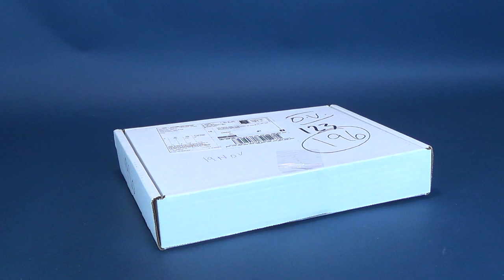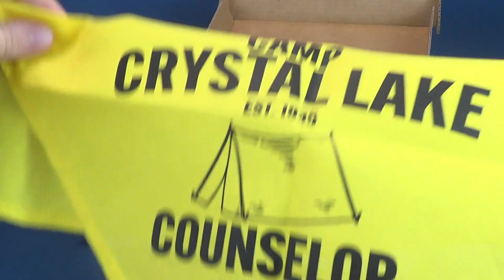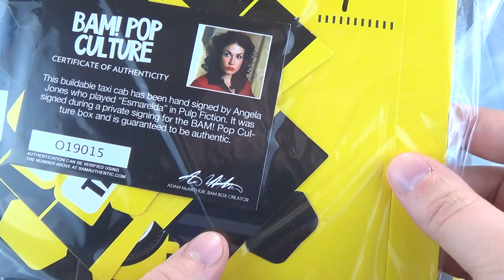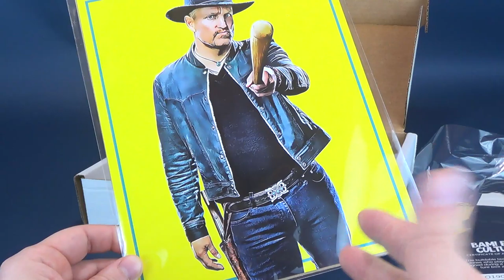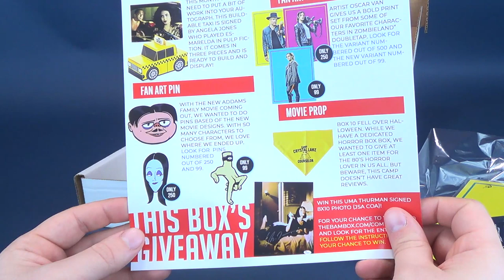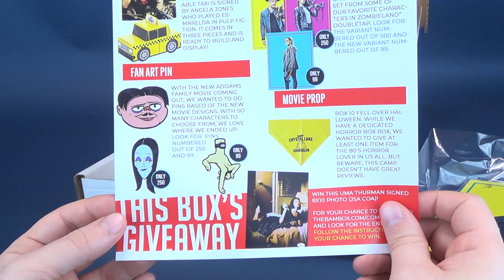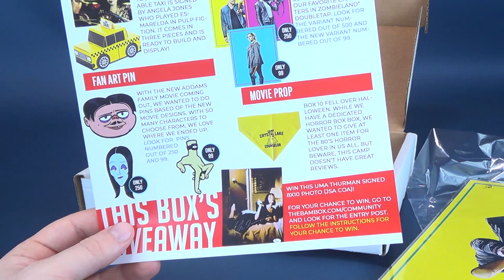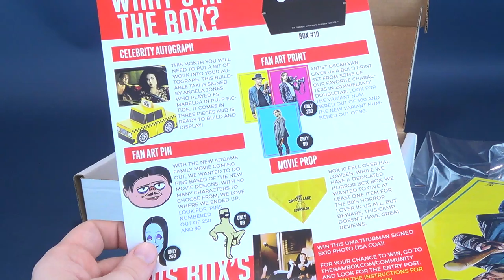What's inside The Bam! Pop Culture Box #10 Subscription Box | UNBOXING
6975 Meadowvale Town Centre Circle
Suite #196
Mississauga, Ontario
Canada
L5N 2V7